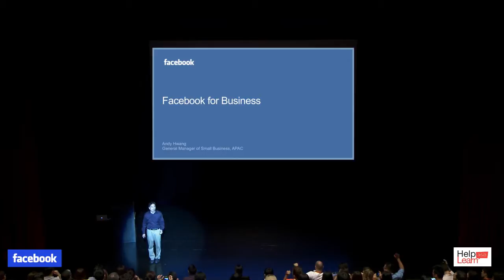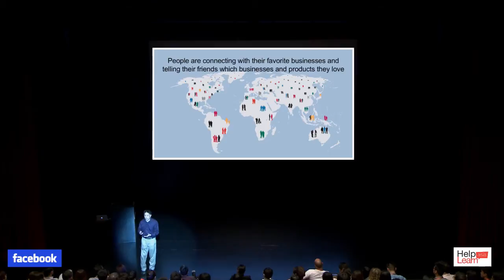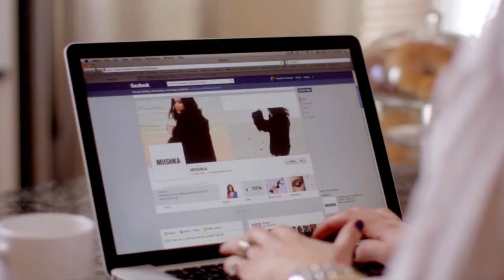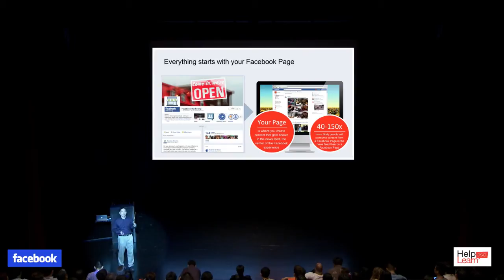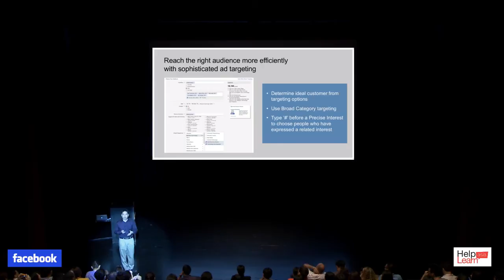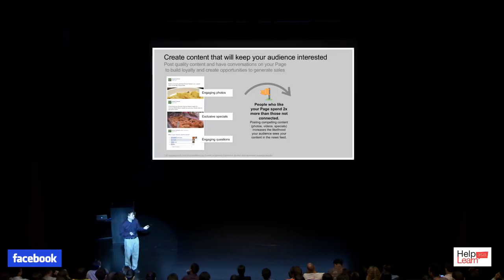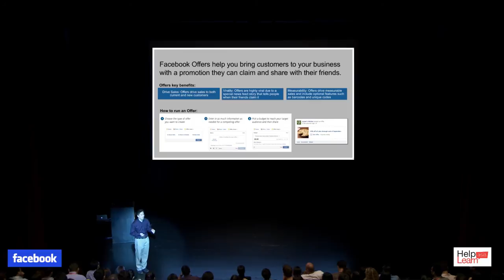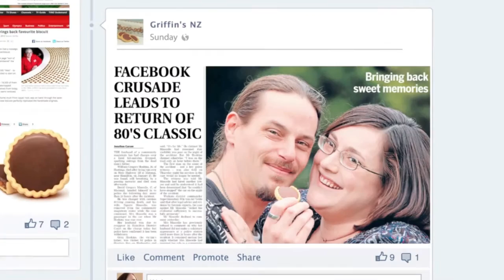Andy Hwang : Facebook for Business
Andy Hwang shares on how Facebook has progressed beyond personal social networks to becoming a choice platform for small businesses to create a conversation with a captive audience that has surpassed 1 billion to date.

Andy Hwang
General Manager for SMB for Asia-Pacific at Facebook

Andy Hwang is the General Manager for Small and Medium Business (SMB) for Asia-Pacific at Facebook, where he leads the team responsible for the SMB advertising business including sales, marketing, service and partnerships.

Prior to Facebook, Andy spent several years at Google, most recently as the SMB Marketing lead for Latin America where he oversaw the acquisition of small businesses in the region.

He has previously worked at Yahoo! as a Customer Marketing Manager for their online communications products and at Accenture as a consultant in their high-tech strategy practice.

Andy holds a bachelor's degree in Business Administration from the University of California, Berkeley and an MBA from The Wharton School.